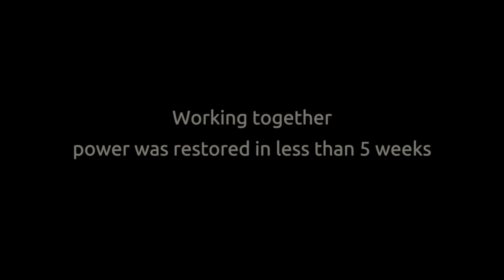World Humanitarian Day 2018 - Cyclone Gita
After Cyclone Gita destroyed electrical infrastructure across Tonga, Australian electricity linesmen were instrumental in helping restore power nationwide.